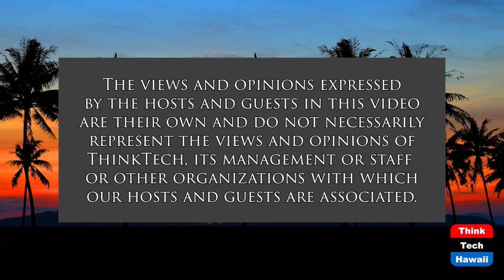Removing Hawaii’s Barriers to Bitcoin (Hawaii Together)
Allowing Virtual Currency in Hawaii.  The host for this show is Keli'i Akina.  The guest is Alexandra Gaiser.

Hawaii has higher legal barriers to virtual-currency companies than any other state, and state lawmakers could do a lot to make it easier for them to operate here, according to Alexandra Gaiser, director of regulatory affairs for River Financial. “Hawaii Together” host Keli‘i Akina talks with Gaiser about what might happen after the state’s temporary “sandbox” experiment with virtual currency companies expires next year.